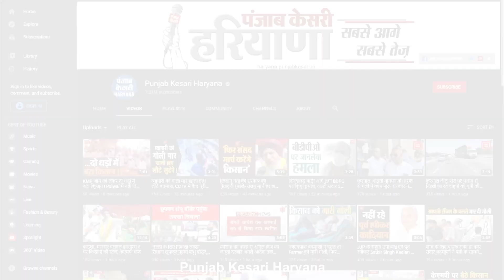घर में अकेली थी महिला, युवक ने दुष्कर्म कर महिलाओं को किया प्रताड़ित...रिपोर्ट देखिए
तस्वीरें पलवल हसनपुर थाना क्षेत्र की है जहां एक विवाहिता से दुष्कर्म का मामला सामने आया है...मामले का खुलासा तब हुआ जब पीड़ित परिवार दुष्कर्म की शिकायत को लेकर महिला पुलिस थाना पहुंचा... पीड़ित परिवार ने बताया की उनके ही गांव के रहने वाले एक युवक ने महिला को